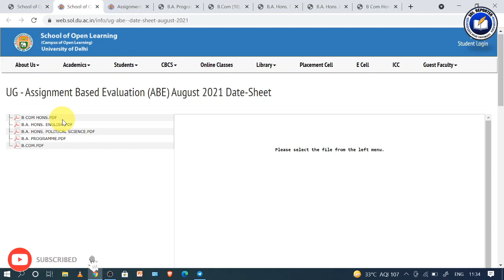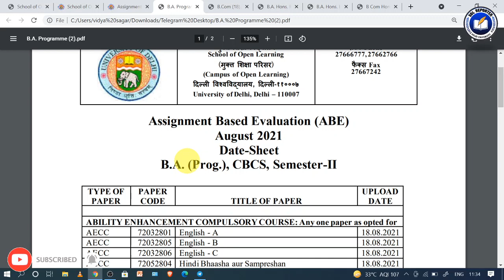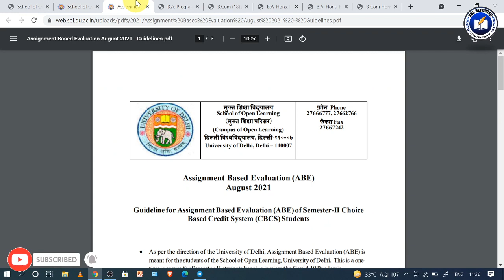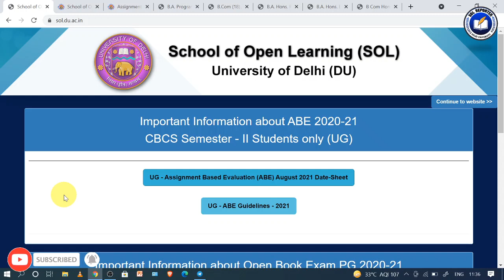DU SOL ABE August 2021 | 2nd Semester Assignment Date Sheet Released | SOL Reporter.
5, Cavalary Lane, University of Delhi,Delhi-110007.